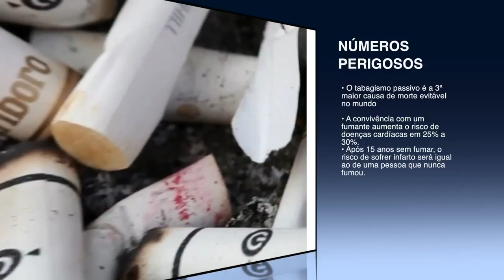MALES DO CIGARRO 29.08.14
Meio Norte: